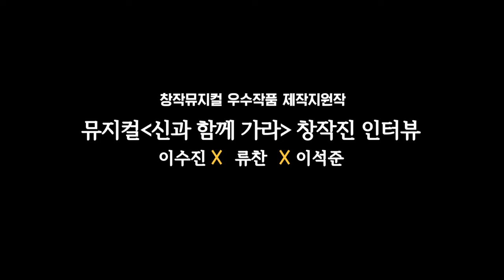창작뮤지컬 신작 릴레이 ‘신과 함께 가라’ - 창작진 인터뷰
창작뮤지컬 ‘신과 함께 가라’
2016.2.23 – 3.6, 동숭아트센터 동숭홀

제작 : 야긴뮤지컬컴퍼니
제작진 : 작 이수진, 곡 류찬, 연출 이석준, 음악감독 구소영, 안무 김우정, 원작 영화 ‘Vaya Con Dios’
출연진 : 서영주, 박한근, 정휘, 이훈진, 김지현, 이서환, 김주현, 김사랑, 이세원, 정다희, 김효성, 성보현
후원: 한국문화예술위원회 '2015 창작뮤지컬 우수작품 제작지원'